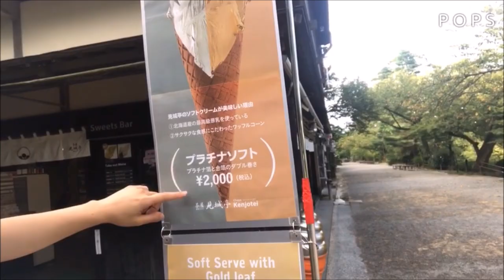【金沢ぶらり旅、ほんと歩いてるだけ♪キラメキ/伊谷亜子】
2017年９月に金沢に行ったのだ。
富山ライブレポ編はまた、